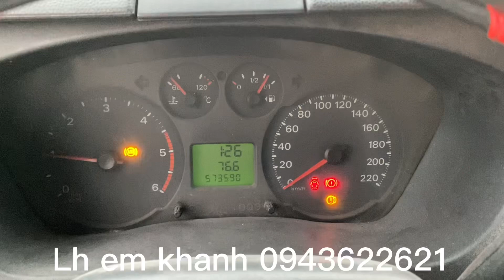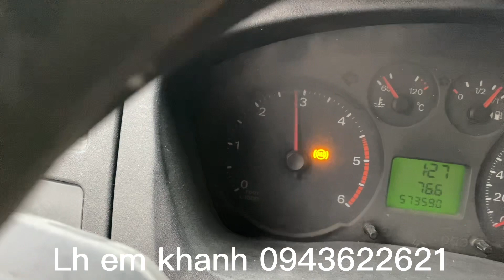Fordtransit 2008 xe đẹp xuất xac khong lỗi nhỏ biển vang cam đầy đủ gia lai hop ly lh 0943622621